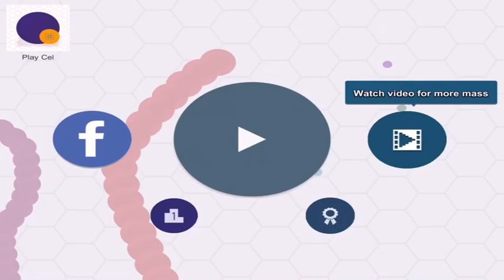WHY!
L

L